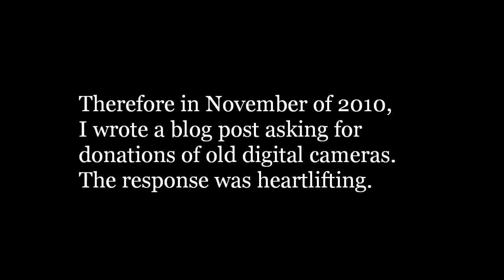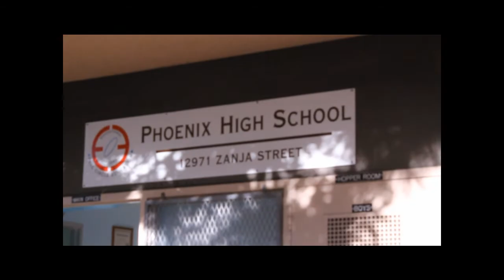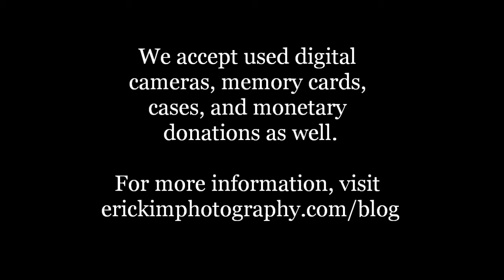Phoenix High Photography Class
I have been teaching a photography class to under-privileged youth in LA, but we were always short of cameras. However through the generosity of many individuals (especially Jonathan Murray), we got enough cameras for the class. This video shows the difference you made in these students' lives.

If you wish to donate to this noble cause, please check the following

Video & Editing by:  Cindy Nguyen